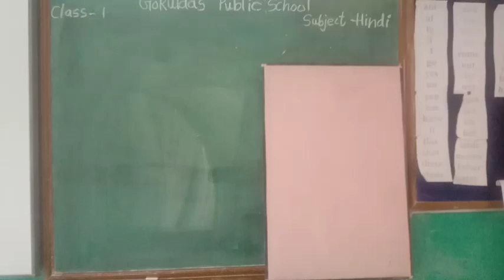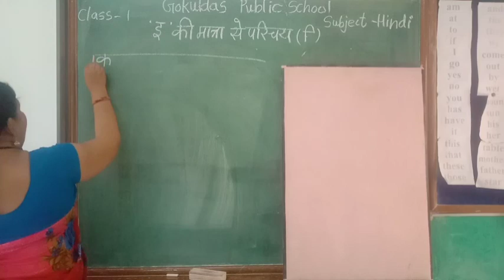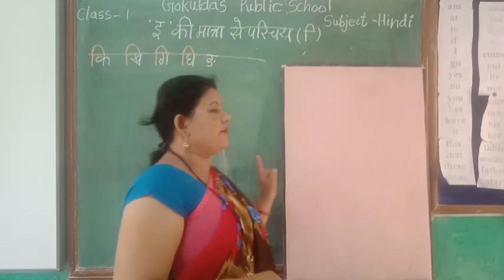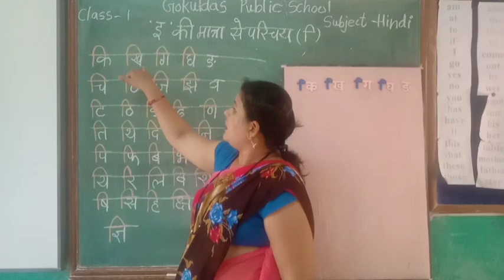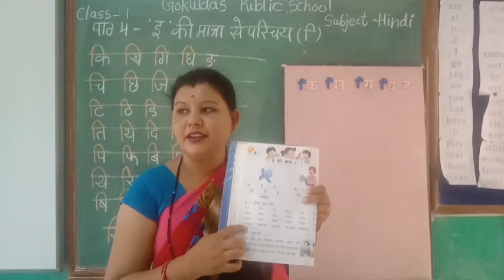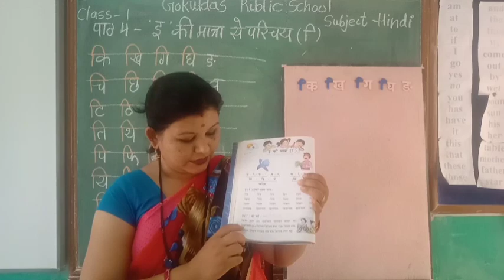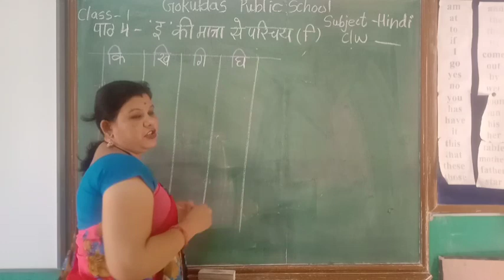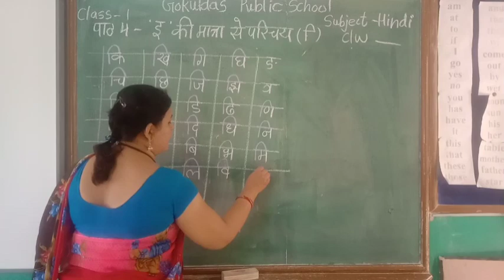Class 1 Hindi Choti e ki matra se parichay RD 20 07 2021